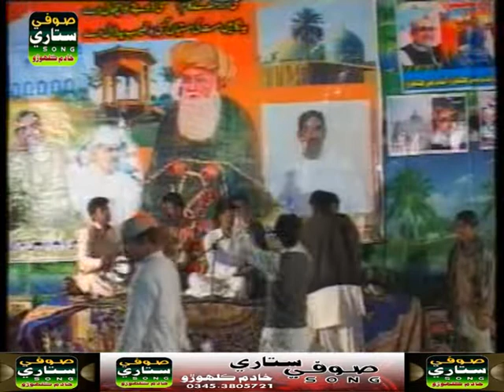Budhe Chad Qazi Mulan/Faqer Ghous Bux Tunio Yarhen Sharef/ 2014